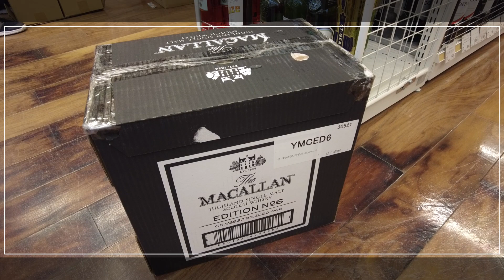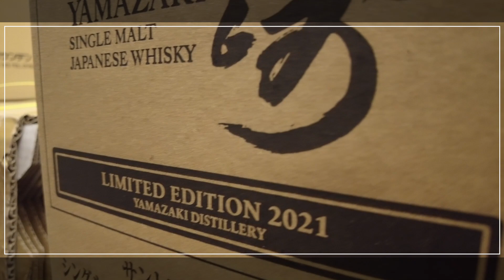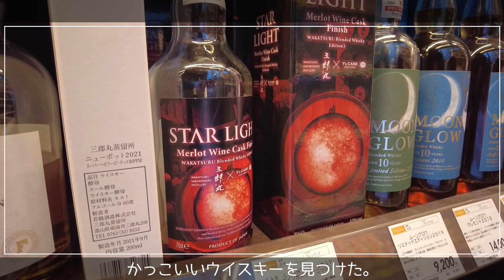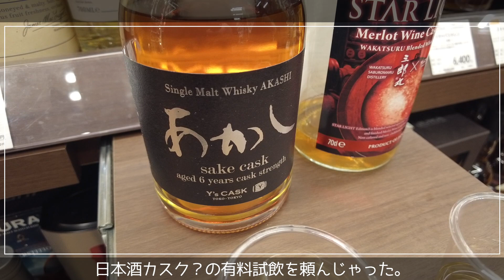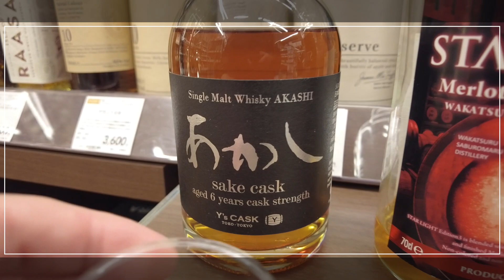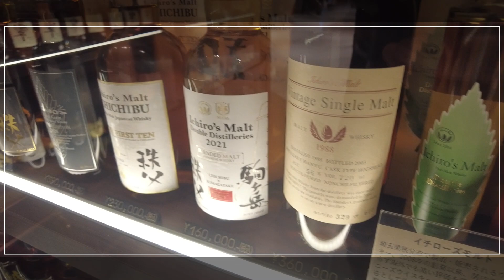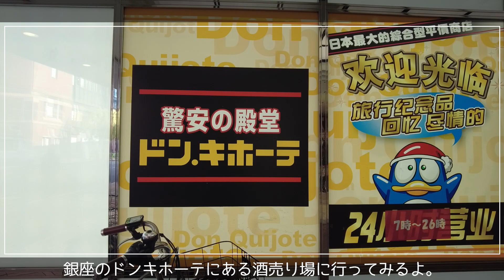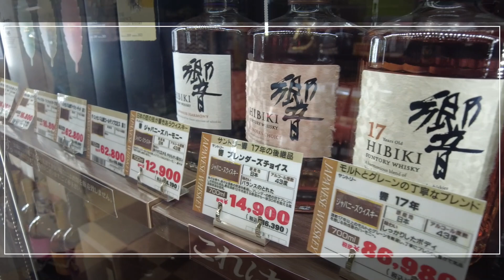【VLOG】リカマンで「ウイスキーくじ」作ってた 開封動画は見たことあるけど山崎リミテッド入りの「ウイスキーくじ」作ってるの初めて見た 銀座で酒屋巡りしてきた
今日は銀座7丁目7番7号にある、
「リカーマウンテン銀座777」に行きました。
店内のウイスキーやスピリッツなどの酒類、
約1000種を有料試飲できる酒屋さんです。

お店の中に入ったら、
「ウイスキーくじ」の福袋を作っていました。
ウイスキーくじの開封動画を
ユーチューブで見たことがあるのですが、
実際に作っているところは初めて見ました。

▼目次
00:00 オープニング＆銀座777
01:22 リカマンの「ウイスキーくじ」を作っていたよ
02:14 「山崎 limited edition 2021」の6本入りカートン
07:10 有料試飲 あかし日本酒カスクとスターライト
12:44 銀座シックスでウイスキー探し
14:59 ドンキホーテ銀座店のお酒コーナー

１　リカーマウンテン銀座777
〒104-0061 東京都中央区銀座７丁目７−番7号